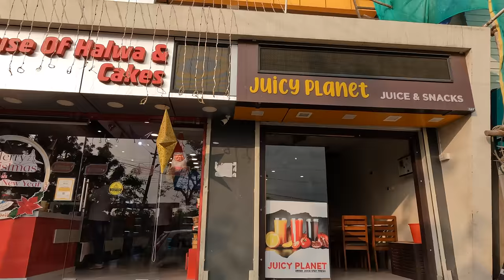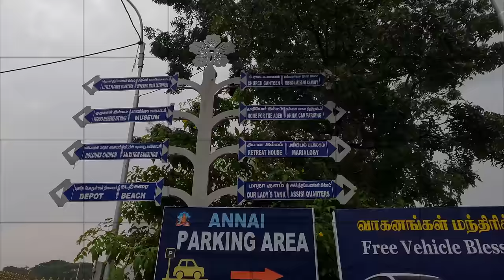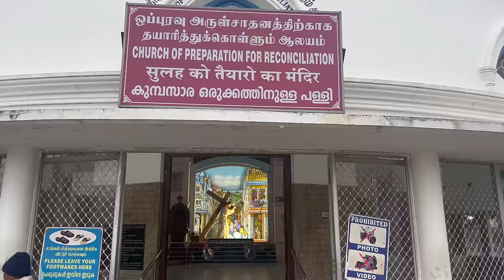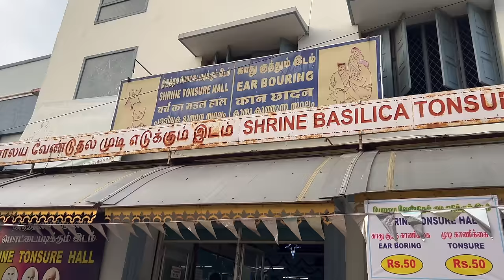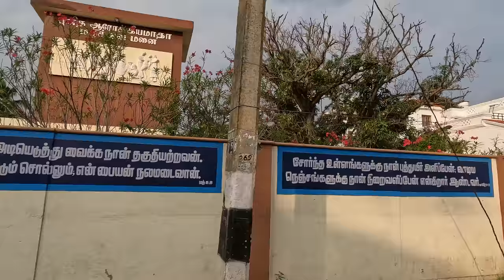Velankanni Church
Velankanni Church Latest View with high-quality video ie ultra high definition. HD,UHD,
Velankanni xmas 2022
Velankanni Christmas 2022
Velankanni december 2022.
Velankanni is situated in Nagapattinam District, Tamilnadu, This lies on the east coast of the Bay of Bengal. It has one of the very famous and old catholic churches in India called the Velankanni Shrine Basilica. Mother Mary saved the Portuguese sailor from the storm during the year of 16th century. There were three other Miracles that happened around the same time. It was a small chapel during the time it was built. It was announced as a Basilica in the year of 1962. It was written as Vailankanni earlier. It has well-connected route via road and train from most of the cities.
Velankanni Basilica
Velankanni Matha
Velankanni Mada
Velankanni Mata
Morning star
one of the biggest Jesus christ Statue in India
one of the biggest Jesus christ Statue in Tamilnadu

ஆரோக்கிய அன்னை
Arockiya Annai Velankanni koil
Velankanni Christmas 2022
Velankanni Christmas mass 2022
Velankanni Matha
Velankanni seafood
Velankanni during rainy days.
Velankanni xmas 2022
Velankanni xmas 2022 mass

3 MIRACLE TOWN - OUR LADY OF GOOD HEALTH - Velankanni